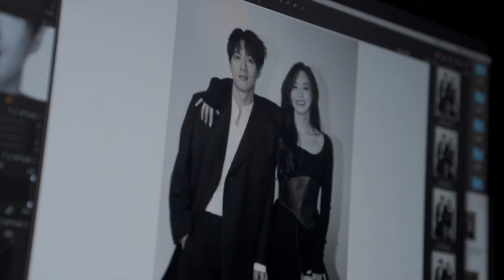[ENG SUB] 1st Look interview with Kim Rae Won x Lee Da Hee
English subtitles for the 1stLook photoshoot interview with Kim Rae Won and Lee Da Hee.

Promotional shoot for LUCA: The Beginning

Happy watching!